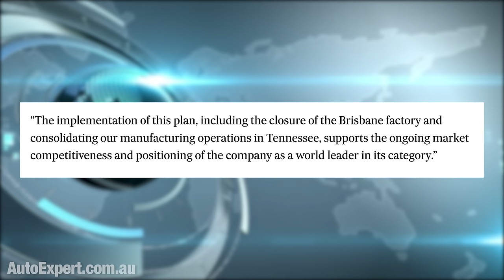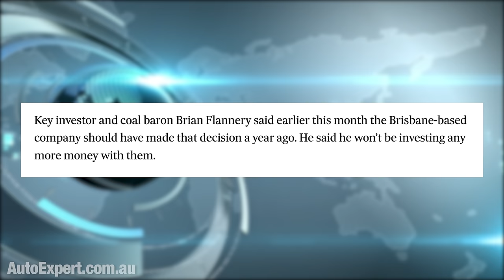EV fast charger companies are collapsing! | Auto Expert John Cadogan